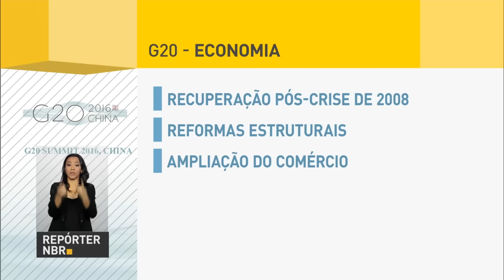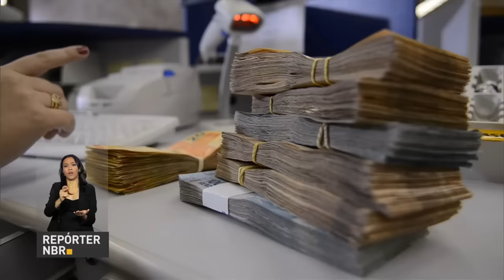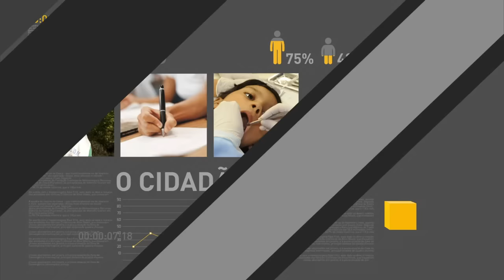Presidente retorna a Brasília após reunião do G20, na China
REPÓRTER NBR 9H - 06.09.16: Presidente Michel Temer chega em Brasília após participar de reunião da cúpula do G20, na China. O presidente debateu recuperação econômica, sustentabilidade, inclusão, refugiados, terrorismo e mudanças climáticas. Ministro do Planejamento, Desenvolvimento e Gestão, Dyogo Oliveira,  declara que nova meta fiscal aumenta credibilidade do Governo.  E mais: boletim do Banco Central divulga expectativa de diminuição da inflação.